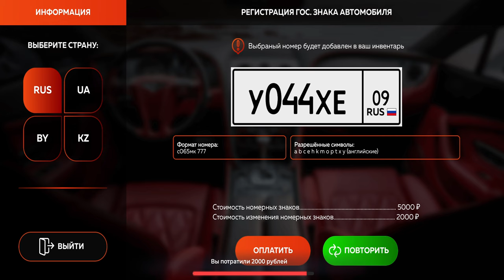УРА! ОБНОВА НА БЛЕК РАША! НОВЫЙ ГОРОД, КРАФТ, РАБОТА ОБНОВЛЕНИЕ BLACK RUSSIA!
👩‍👩‍👧‍👦 Сервер: KAZAN
✔️ Мой ник: Dimk_Fedorov

🎮 Сегодня поиграем в МОБИЛЬНУЮ ГТА НА ТЕЛЕФОНЕ на проекте CRMP BLACK RUSSIA MOBILE! Сегодня я решил рассказать вам об обновлении на Блек раша! У меня появилась информация о новом ИВЕНТЕ, новой карте и машины на  Black Russia CRMP! В ЧЕСТЬ ДНЯ РОЖДЕНИЯ 4 ГОДА БЛЕК РАШИ! Появится много новых эксклюзивных тачек, новый город, новый движок IOS и многое другое! Вступай в нашу семью, буду принимать всех! УРА! ОБНОВА НА БЛЕК РАША! НОВЫЙ ГОРОД, ЛИТВИН, РАБОТА ОБНОВЛЕНИЕ BLACK RUSSIA!